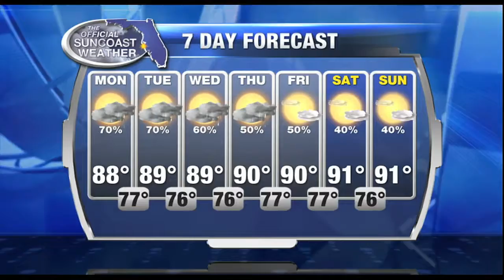The Official Suncoast Forecast - 6am August 8, 2016